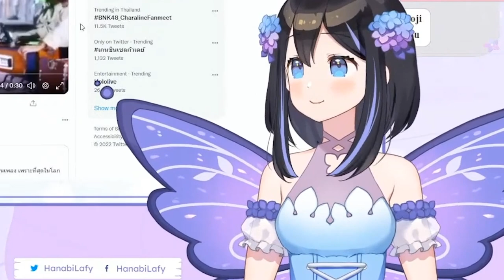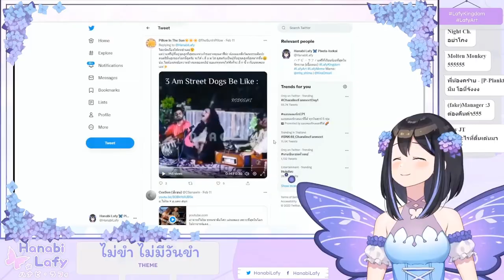[Vtuber]Hilight ลาฟี่บอกรักคนดูด้วยความเต็มใจสุดๆ (Lafy)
[Vtuber]Hilight ลาฟี่บอกรักคนดูด้วยความเต็มใจสุดๆ
บอกรักโอนี่จังด้วยรอยยิ้มที่จริงใจสุดๆ

ตามไปตำและดูไลฟ์ย้อนหลังได้ที่นี่